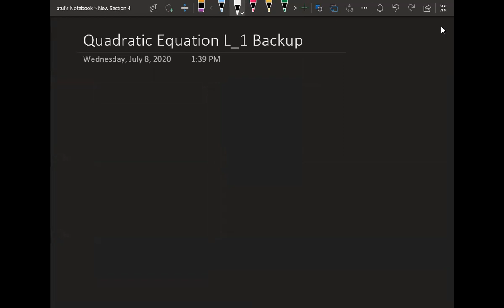One on One doubt Session